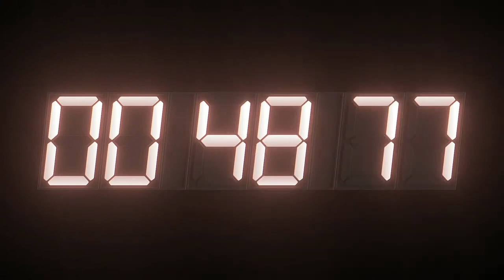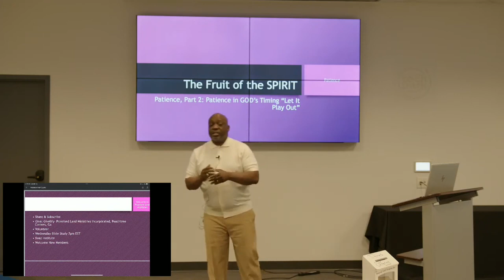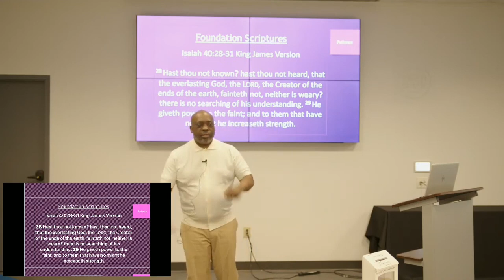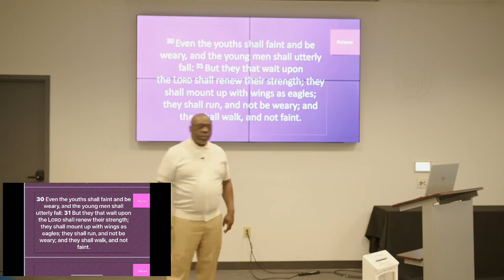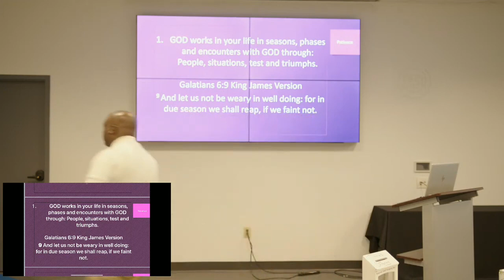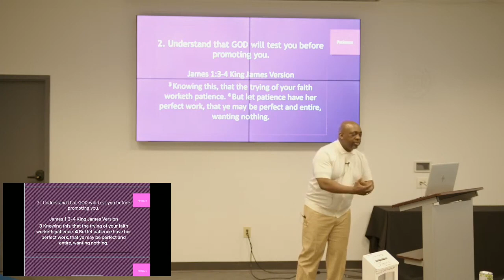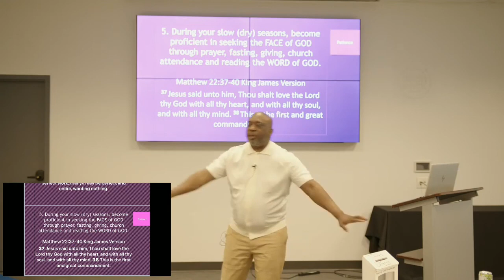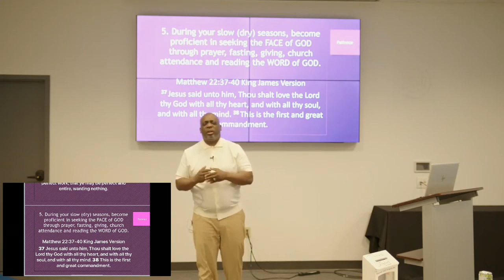Promised Land Ministries Patience Part 2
Sunday service with Senior Pastor Charles C. Lucas